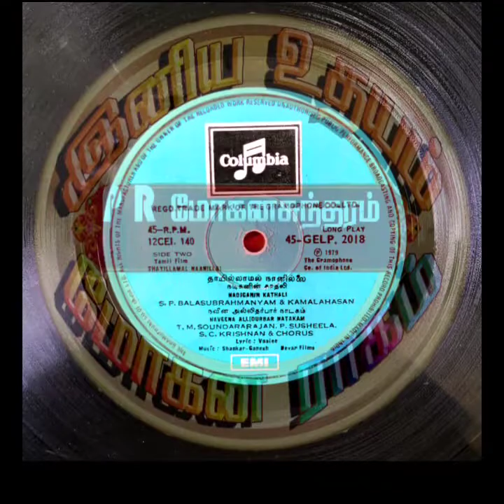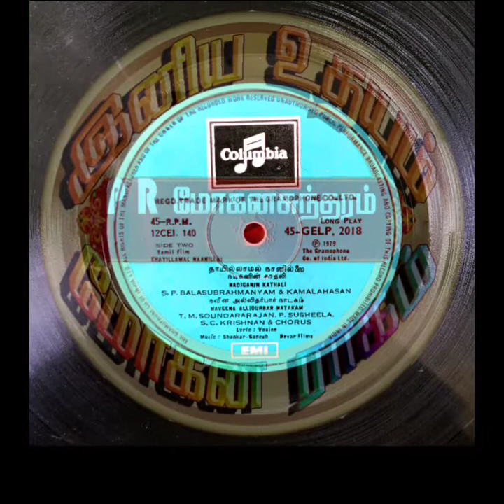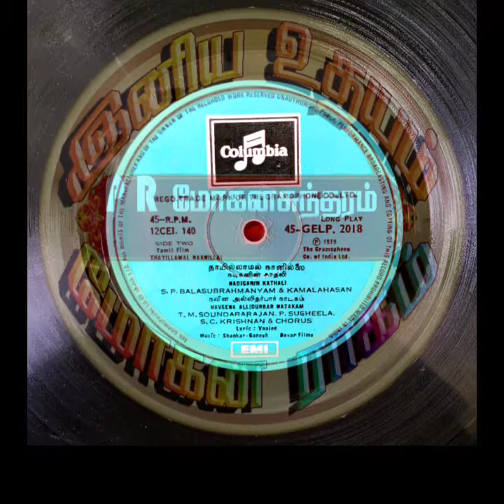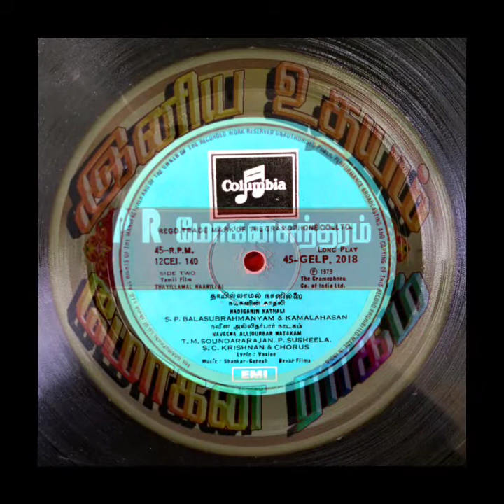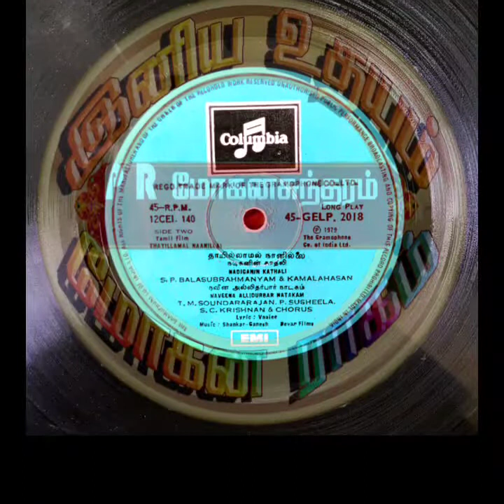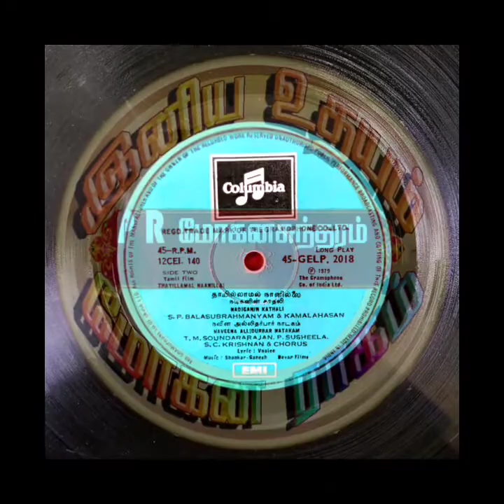SPB_ Nadiganin Kadhali_ Thaayillamal Naanillai(1979)_ நடிகனின் காதலி_ தாயில்லாமல் நானில்லை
Film : Thaayillamal Naanillai

Singers : SPB & Kamalhasan

Lyrics : Vaalee

Year : 1979

Starring : Kamalhasan,Rajinikanth & Sridevi

இனிய உதயம்
Iniya Udhayam
Tamil Rare Songs
Thaayillamal Naanillai
Thayillamal Naanillai
Thayillamal Naan Illai
தாயில்லாமல் நானில்லை
Shankar Ganesh
Nadiganin Kadhali
நடிகனின் காதலி